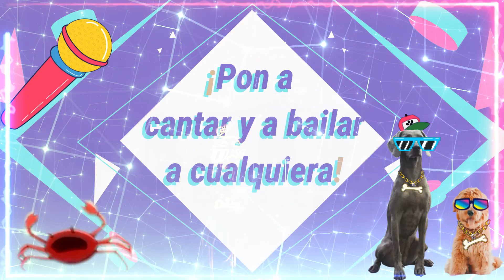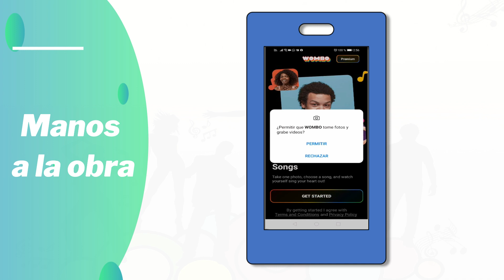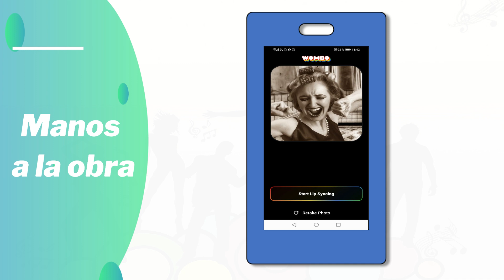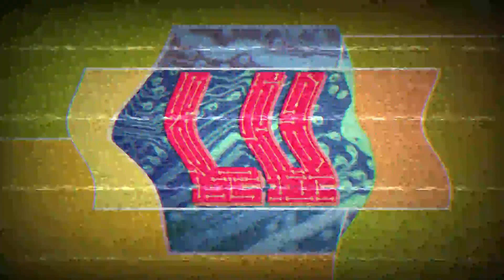💃 ¡Pon a cantar y a bailar a cualquiera! 🕺 | Wombo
Terminaste de preparar un proyecto laboral, acabas de rendir un examen de alguna asignatura complicada, o talvez estas aburrido o con colaje, y deseas relajarte, distraerte o cambiar tu estado de ánimo.

En este video, revisaremos y pondremos en ejecución una opción para ayudarte en ese objetivo. Para ello, utilizaremos el aplicativo Wombo.

No te olvides de brindar tu comentario, para mejorar la generación de contenidos, así como dedicar un Like, suscribirte y hacer clic en la campanita para que te llegue la notificación del próximo video.

AYUDAS:

Ekaterina91, F1Digitals, Yassay, Pbortot, Coverr-Free-Footage, Miukia_aki, Pexels, OpenClipart-Vectors, JCI-21.